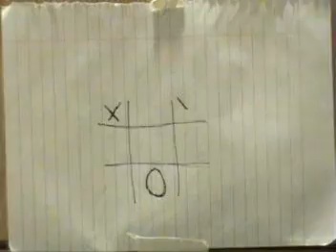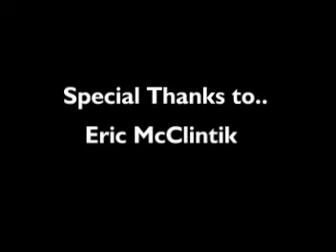I Exist In Still Shots (So Stop All The Moving)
Collection of Stop-Motion shorts. About 3 weeks of work. This was our first attempt at these. The first few were done without a tripod. Enjoy!